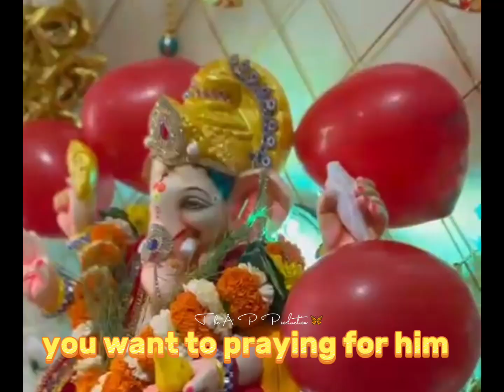KL Rahul ~ The A P Production 🦋